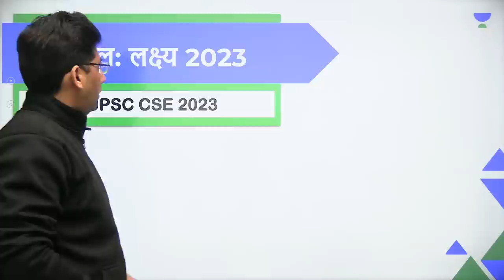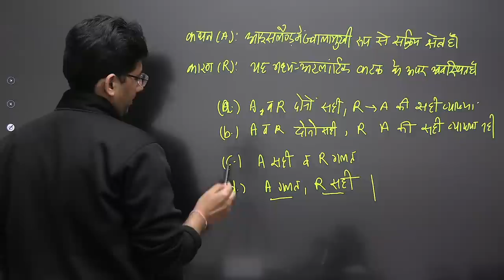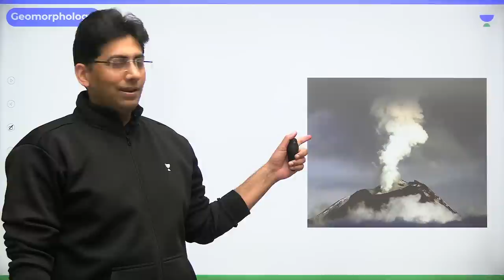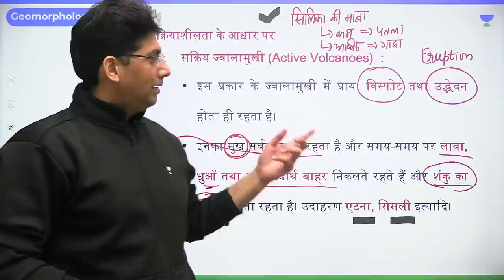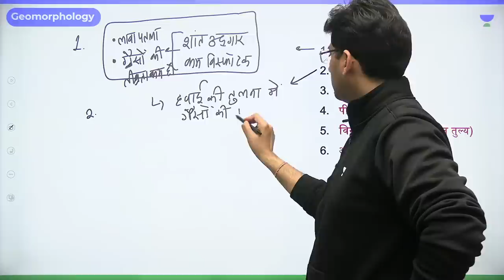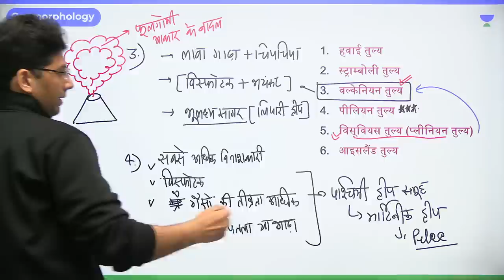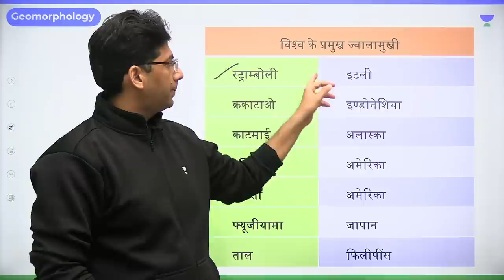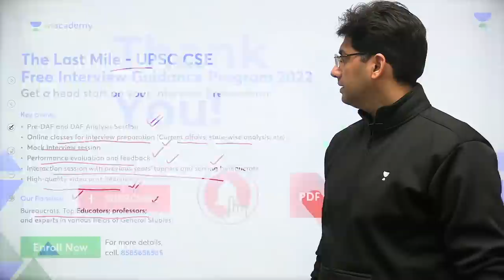Geomorphology | Lecture - 14 | भूगोल लक्ष्य 2023 | Naveen Kumar Tanwar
In this session, Educator Naveen Kumar Tanwar will be discussing Geomorphology (भू-आकृति विज्ञान) from Geography for UPSC CSE 2023. Geomorphology is the study of landforms and landform evolution.

He is well known for Geography, Environment & Ecology

You can enroll to Unacademy Subscription and get the following benefits:
1. Learn from your favourite teacher
2. Dedicated DOUBT sessions
3. One Subscription, Unlimited Access to Live Online Classes and Videos
4. Real-time interaction with best-in-class teachers
5. You can ask doubts in live online classes
6. Limited students in each Class
7. Download the videos & watch them offline